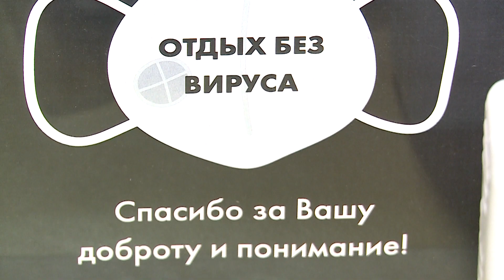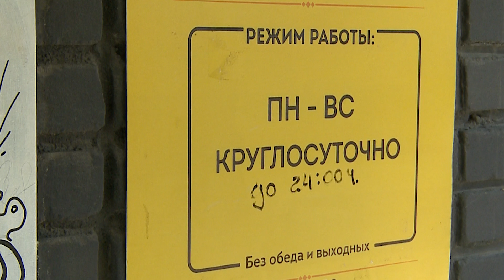Череповчане - о введении дополнительных ограничительных мер